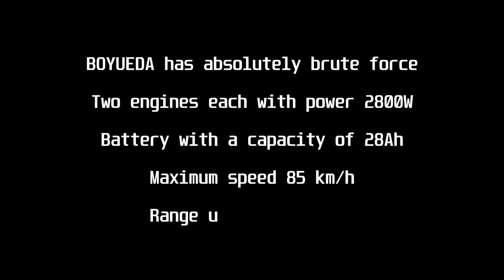BOYUEDA POWER TEST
I did the BOYUEDA only 200 km and I am in love with its performance. Here is a short test drive video and my indescribable joy :)